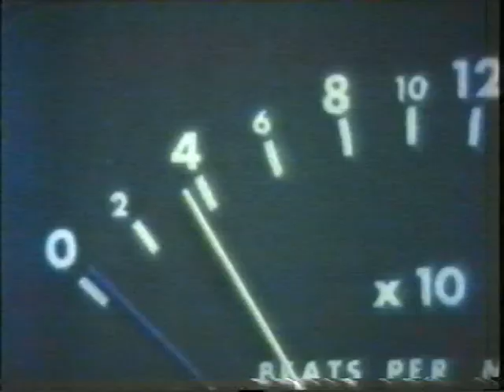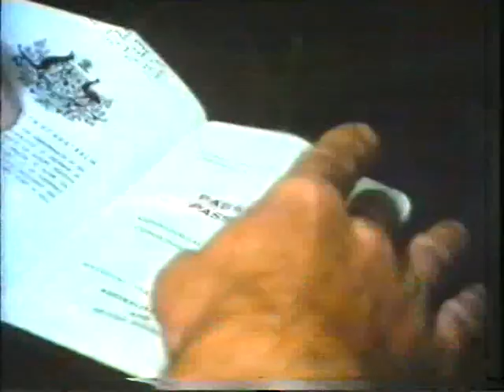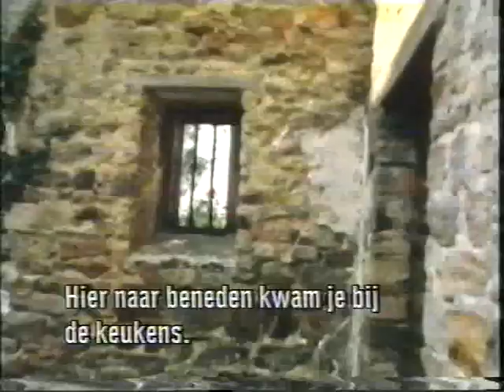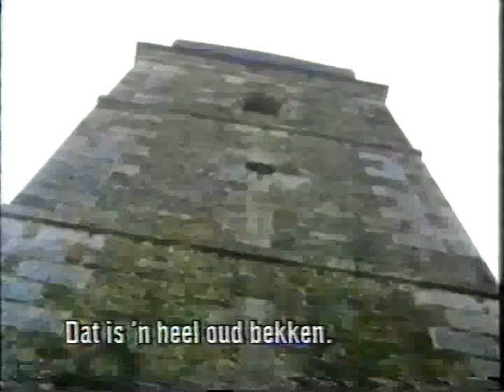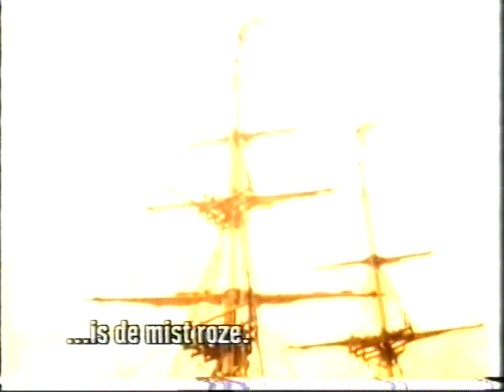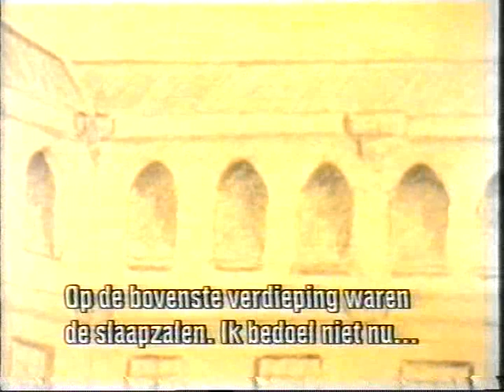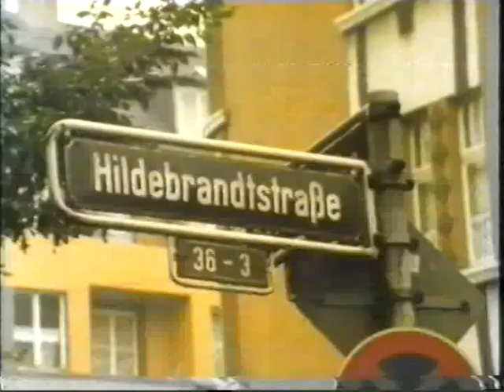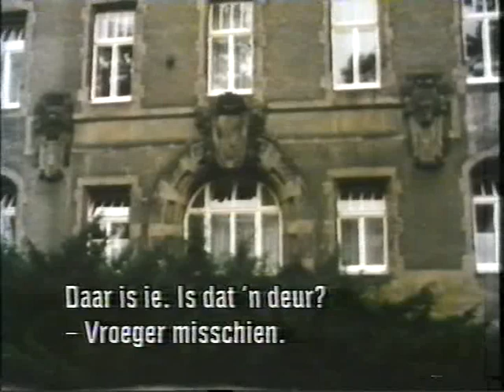reïncarnatie documentaire deel 1 reincarnation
Terug naar een vorig leven deel 1. (Back to a former life, For ENGLISH see below)
Zo heette de Australische documentaire die de AVRO bracht op tv 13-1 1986. Ik heb deze in 2 delen gesplitst.
Ik heb deze altijd bewaard, omdat velen zoekende zijn. Reïncarnatie zou een mogelijke verklaring van angsten, uiteenlopende interessen etc. kunnen zijn en een middel van ons universum geestelijk ook te evolueren.
Want daarmee zou een mensenleven niet zinloos zijn en 'geen toeval' op de eeuwigheid.
Als je Jozef Rulof en Jakob Lorber leest, of W.O. Rösermüller allen zeer bijzonder, dan is dit fenomeen
absoluut een feit, hoewel er vast veel bedrog is door lui die interessant willen doen.
Maar ik ben de mening toegedaan: "al is er maar één geval waar, dan is het waar !!! " Dat geldt ook voor bijna dood ervaringen. Lees over dat fenomeen van o.a. Dr. Moody en cardioloog Dr. Pim van Lommel. Elk geval flauwekul? Als je dat beweert is jouw ego wel erg groot en past toch wel beetje pas op de plaats. Zeg dan liever: "Ik weet het niet".  Wie kan ons universum verklaren? Zelfs de grootste geesten niet. Wel er dichtbij komen wellicht.
Het is echter een geloof en valt wellicht nooit 100% te "bewijzen".

Back to a former life part 1.
This is an Australian documentary in two parts send on tv in Holland in the eighties.
I kept it because of the importance for many people.
It can explain fear, interesses and purpose of our universe.